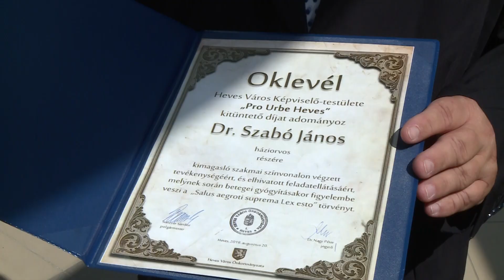Kommentár nélkül: Dr. Szabó János, Pro Urbe-díjas háziorvos